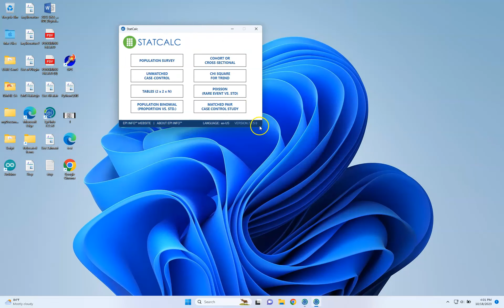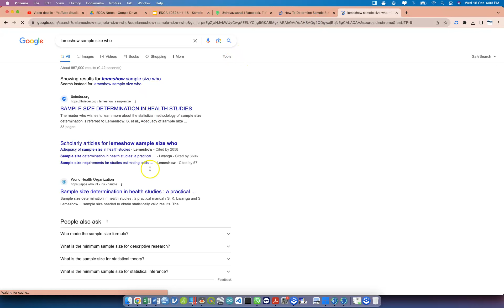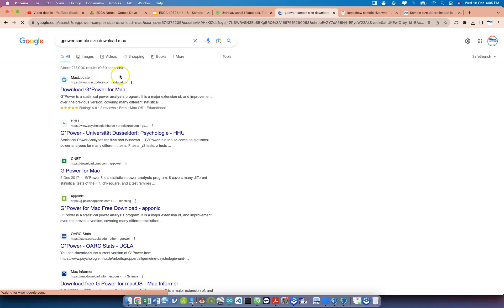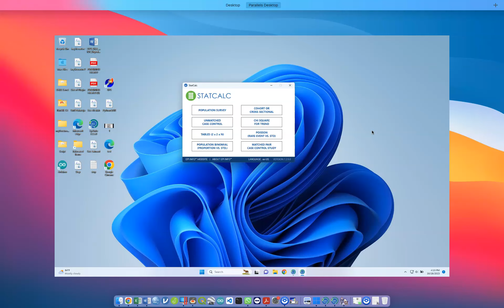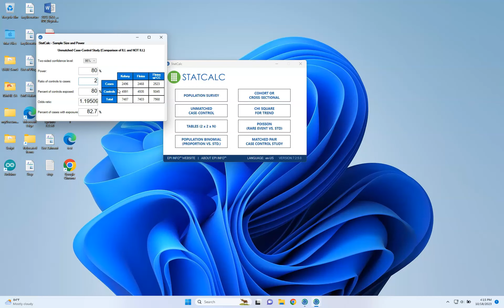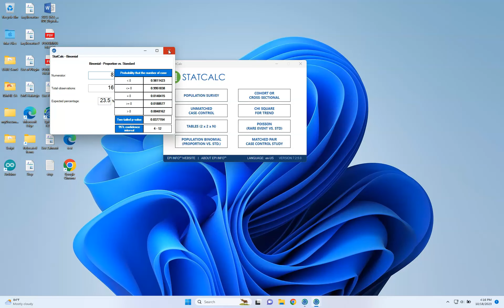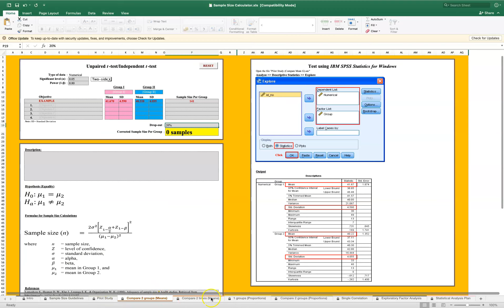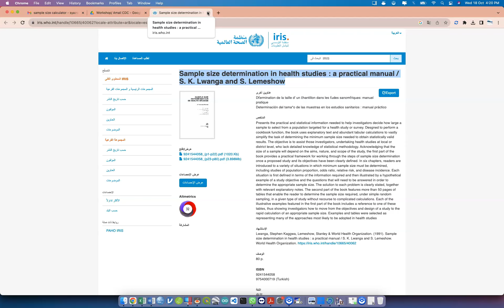ADED3 Topic 1.8 Advance Diploma Applied Epidemiology | Computer application Epi Info StatCalc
-Admin Kajidataonline-